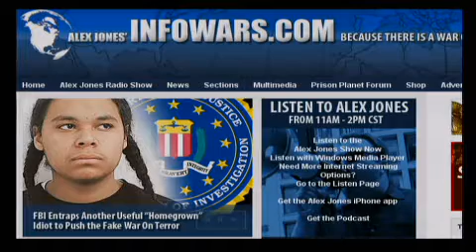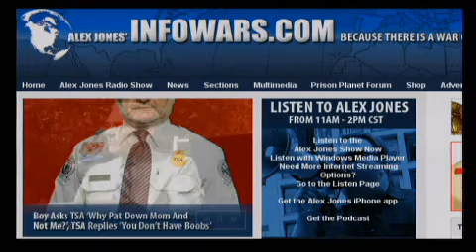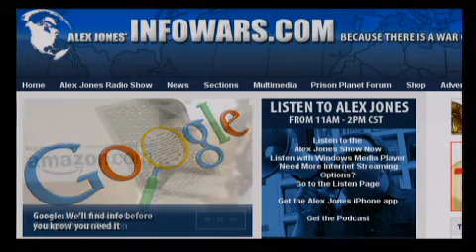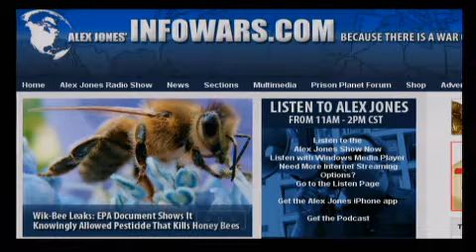The Alex Jones Show LIVE - December 15th 2010 - Part 13 of 13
Alex talks with Lindsey Williams, the ordained Baptist minister who went to Alaska in 1971 as a missionary where he learned about the secret agenda of the elite. Williams will talk with Alex about what the oil industry insider "Mr. X" told him before he passed away. Alex also talks about the WikiLeaks case with white hat hacker and security consultant from Federal Jack who goes by the nom de plume Winston Smith. Alex also covers the news and takes your calls.